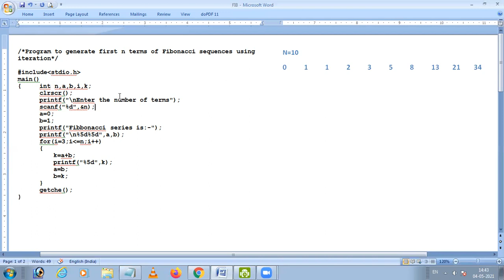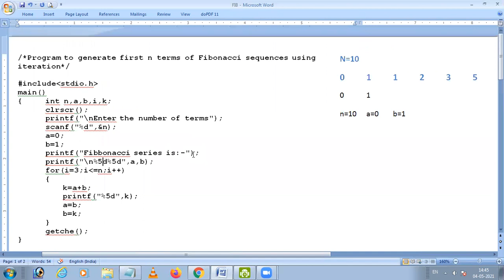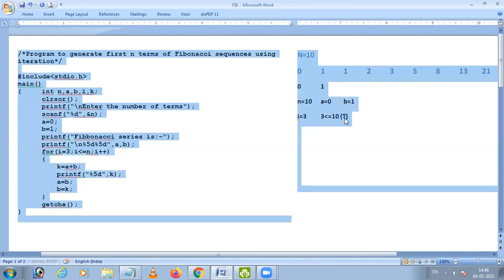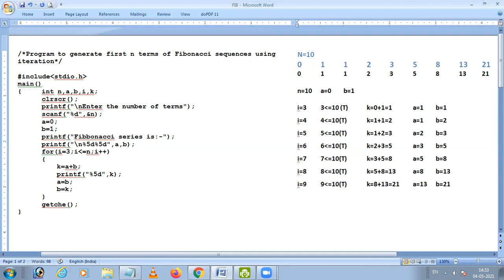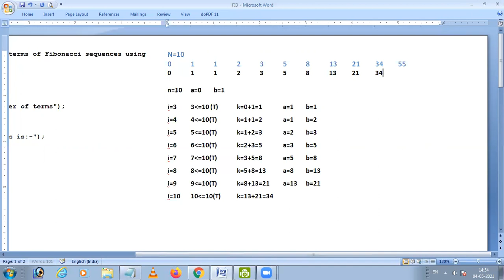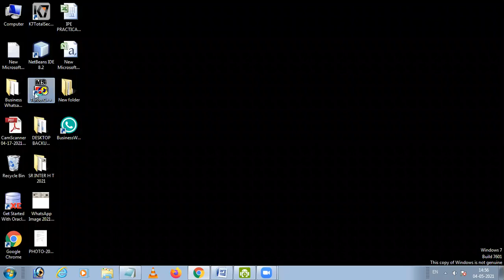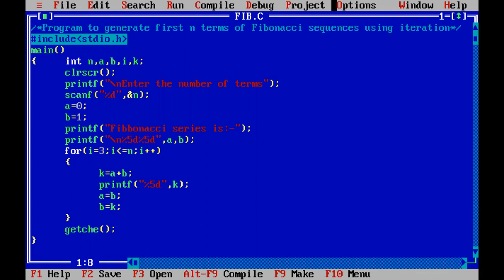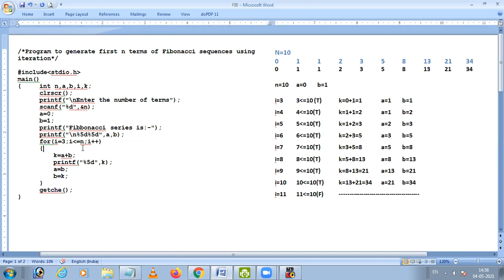C Record Program3 Fibbonacci Series using Iteration